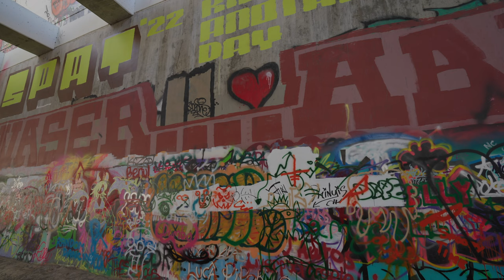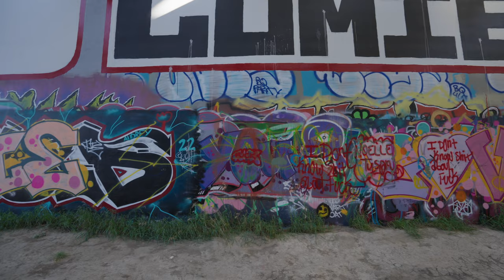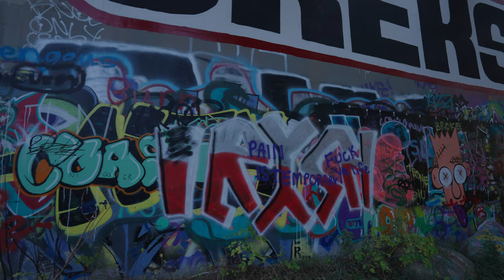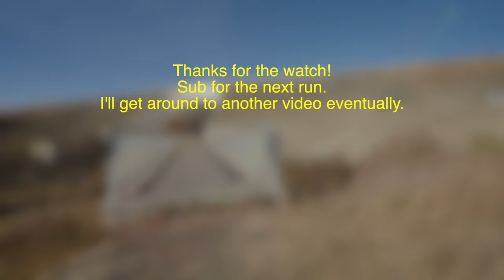[4K60] 🖼 "The Gallery, Fall 2022": Updated graf tour at the Whitemud Creek Arch. FX3, DJI RS3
First time using S-Log 3.  Freaks me out how decent things turn out when you play with it a bit.

Back to see how things are going.
The kids are out of school now, so anything up to about head height has gotten pretty schizo.  Anything higher seems to have fared better.

Location and Tidbits:

Whitemud Creek Arch, Edmonton, Alberta
Where the wild things transit.
Apparently it has been an evolving canvas for quite some time.
Good.

Gear Used:
Sony FX3
Zeiss 16-35
Rode SVMX
DJI RS2

Settings:
All-I 4:2:2-10
4K60
1/100 Shutter lock
Shot in Slog 3, using FW 2.0 CINE EI.
Phantom Neutral for the LUT

Post production:
FCPX
Compressor export to HEVC